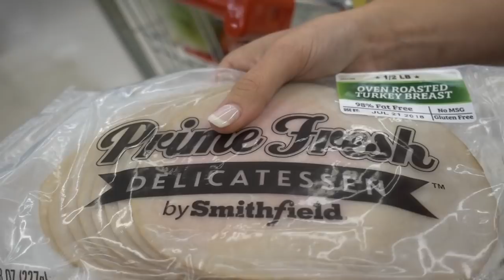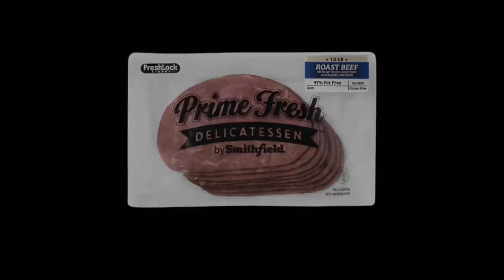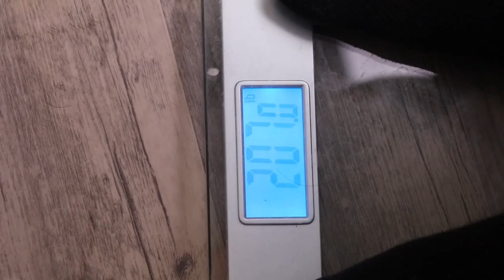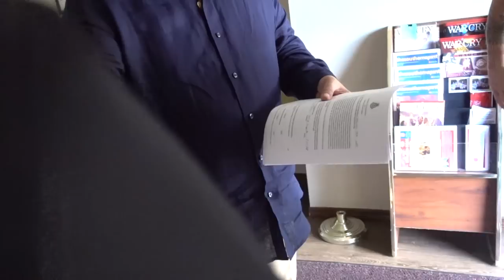100 LAYER MEAT SANDWICH 🥪 *EMOTIONAL*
Smithfield brands challenged us to create a 100 layer sandwich, but what we did with the sandwich became a very emotional experience.